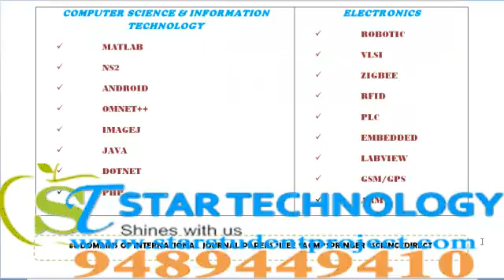PHD GUIDANCE IN GOA